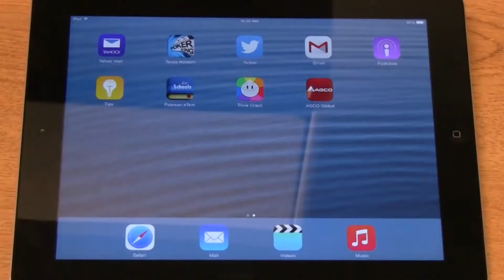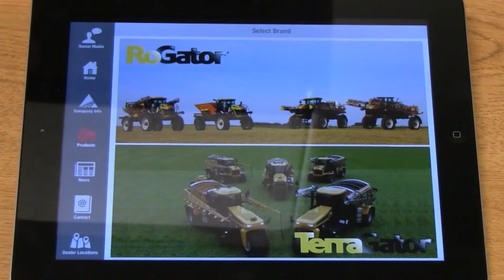Mobile Apps For Agriculture: Quality And Diversity Highlight New Offerings In 2015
Senior Online Editor Matt Hopkins talks with Executive Editor Paul Schrimpf about the latest in agriculture apps, including two new launches worth downloading in 2015.

Retail Week is a weekly segment produced by CropLife, the nation’s brand leader in ag retail communication.